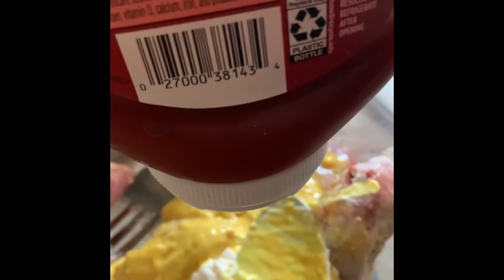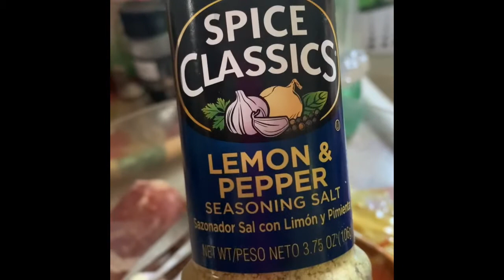Piernas de pollo al horno